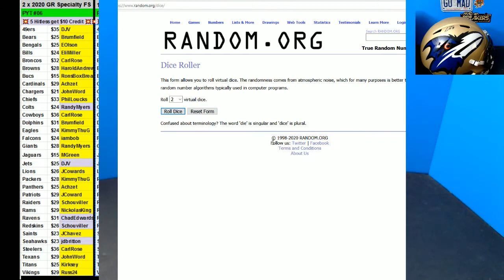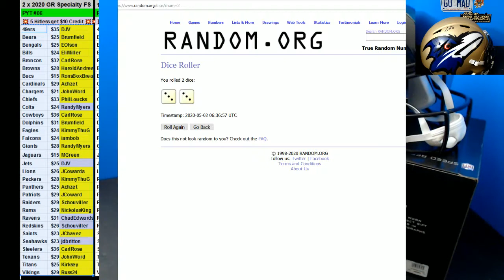05 01 2020 PYT #6 2 x 2020 Gold Rush Speciatly Full Size Helmets